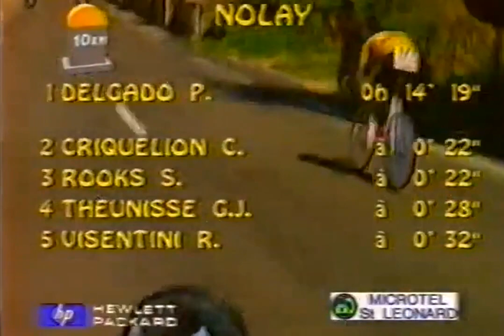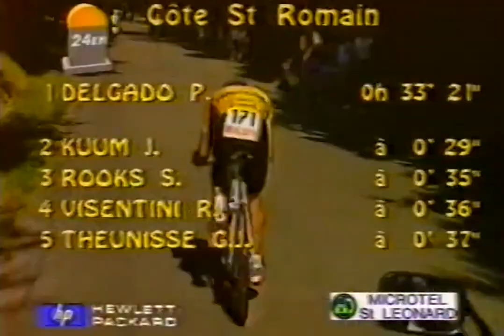Tour 1988.El Tour de Perico.Etapa 21 Santenay-Santenay (CRI). Ganador Juan Martinez Oliver.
Resumen de la penúltima etapa del Tour de Francia. Contrarreloj de 46 kilómetros por los alrededores de la localidad de Santenay. Una contrarreloj cuyo vencedor fue Juan Martinez Oliver (Kelme).
Perico Delgado realizó una gran contrarreloj, sacando diferencias sobre sus principales rivales. Sólo el fuerte viento en los últimos kilómetros de la etapa, que perjudico a los corredores que salieron en las últimas posiciones, le impidió una victoria de etapa, ya que era el mejor en todos los registros intermedios. De todos modos las diferenicas fueron amplias, 2'15" a Steve Rooks, 2'27" a Steve Bauer, 2'40" a Fabio Parra y 3,43" a Lucho Herrera. Tanto Rooks como Parra mantuvieron su puesto en el podium

Clasificación de la Etapa:
1. Juan Martinez Oliver (Esp) en 1h02'37" (moy : 44.077 km/h)
2. Tony Rominger (Sui) à 4"
3. Milan Jurco (Tch) à 5"
4. Pedro Delgado (Esp) à 11"
5. Januus Kuum (Nor) à 58"
6. Roberto Visentini (Ita) à 1'05"
7. Michael Wilson (Aus) à 1'27"
8. Sean Yates (Gbr) à 1'29"
9. Erik Breukink (Hol) à 1'36"
10. Jesus Blanco Villar (Esp) à 1'44"

Clasificación de la General:
1. Pedro Delgado (Esp) en 79h36'24"
2. Steven Rooks (Hol) à 7'13"
3. Fabio Parra (Col) à 9'58"
4. Steve Bauer (Can) à 12'15"
5. Eric Boyer (Fra) à 14'04"
6. Luis Herrera (Col) à 14'36"
7. Ronan Pensec (Fra) à 16'52"
8. Alvaro Pino (Esp) à 18'36"
9. Peter Winnen (Hol) à 19'12"
10. Denis Roux (Fra) à 20'08"